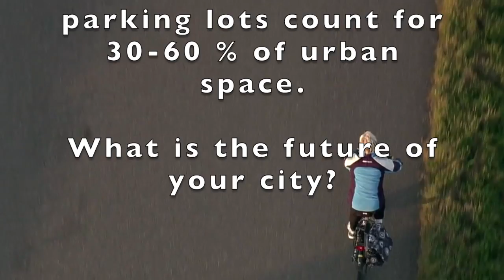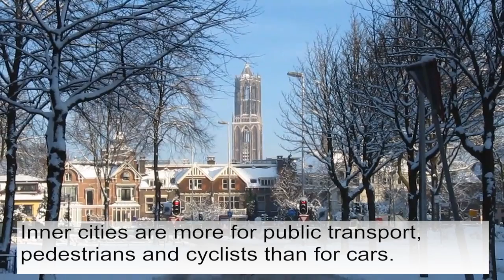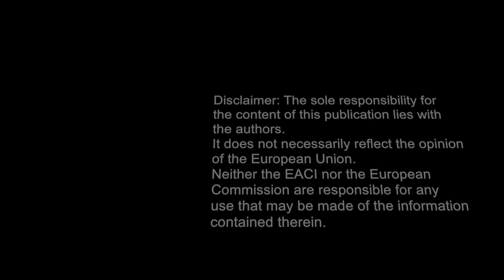Cycling friendly cities ENG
This video is about cycling friendly cities